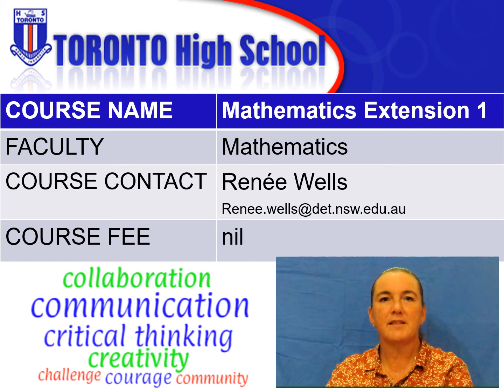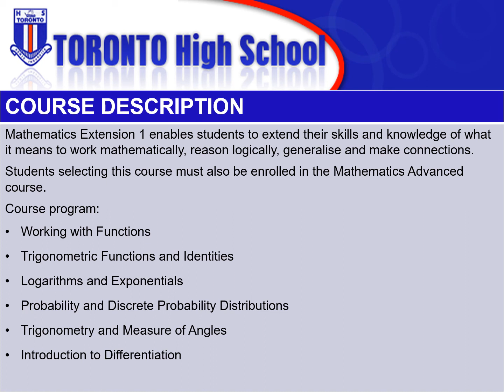Year 11 Mathematics Extension 1 2021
Presentation of Course Description for Year 11 Mathematics Extension 1.